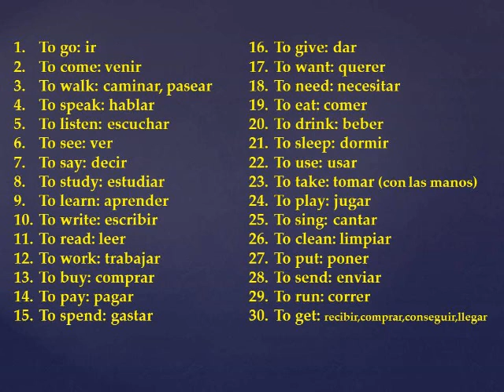III. Los 30 Verbos Básicos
El verbo es lo que indica acción o movimiento dentro de una oración, para mi es lo más importante porque sin verbos no podríamos hablar, "Los verbos son la clave del inglés". Si quieres dominar el idioma ingles se le debe tomar muy en serio el aprendizaje de los mismos.
Si nos ponemos a pensar en lo que hablamos, no hay casi nada que digamos sin utilizar un verbo; intenta pensar o decir algo, luego identifica el verbo usado. Ejemplo: ahora mismo tengo sed. Aquí el verbo es tener por supuesto; otro ejemplo. Necesito ir al baño. Aquí tenemos dos verbos necesito e ir.
Los verbos son muy importantes, les recomiendo que aprendan los mas que puedan, su presente, pasado y futuro.
Hice una selección cuidadosa de los 30 verbos más usados y los que el estudiante necesita aprender para que pueda hablar el inglés.